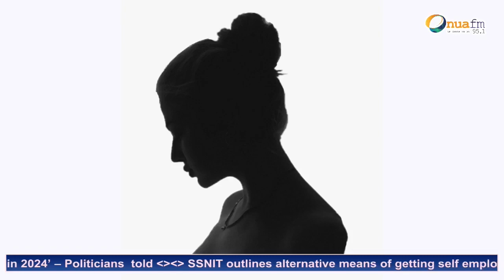WasemNeSen : My mother passed away, because of her unhappy marriage and inability to speak out.